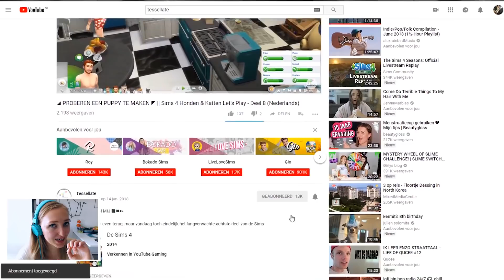☀️🍂 NIEUWE WINTEROUTFITS ❄️🍃 || Sims 4 Jaargetijden Let's Play - Deel 2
▪️ ◾◼️⬛ OPEN MIJ ⬛◼️◾▪️

In het vorige deel is onze jongste dochter Mei opgegroeid tot kind en dat vraagt natuurlijk om een metamorfose! En uiteraard kiezen we ook nieuwe kleding voor winters en zomers weer :).

▪️ ◾ Muziek ◾ ▪️
♪ Phunky by STEAM PHUNK